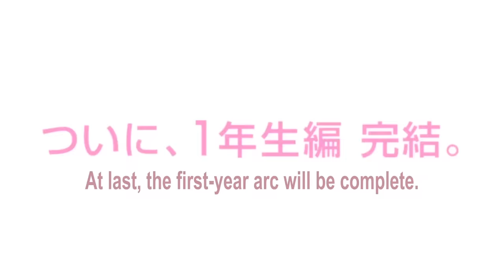Classroom of the Elite Season 3 | OFFICIAL TRAILER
Kiyotaka Ayanokoji has just enrolled at Tokyo Koudo Ikusei Senior High School, where it's said that 100% of students go on to college or find employment. But he ends up in Class 1-D, which is full of all the school's problem children.

What's more, every month, the school awards students points with a cash value of 100,000 yen, and the classes employ a laissez-faire policy in which talking, sleeping, and even sabotage are permitted during class.

One month later, Ayanokoji, Horikita, and the students of Class D learn the truth of the system in place within their school...